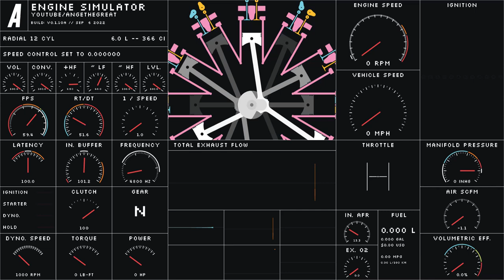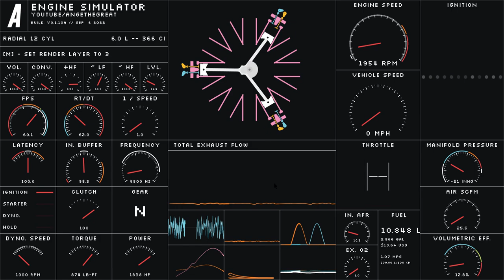6 Liter 12 Cylinder Radial Racing Engine - AngeTheGreat Engine Simulator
I made this crazy thing. Its interesting methinks. Its got VTEC in the form of variable valve timing and lift as well as the standard spark timing advance, its got crazy intake and exhaust flow to make it run this well at high rpms and each cylinder is a perfectly square ratio of 86mm bore and 86mm stroke so each displaces precisely 500cc, in total 6.00 Liters, or 366 cubic inches for those of us who enjoy measuring in Freedom Units. It reaches 283 mph in the video and made 1838 horsepower. Quite a frightening little monster.